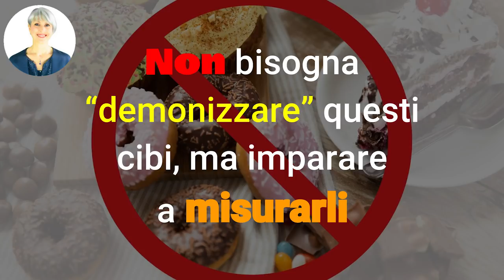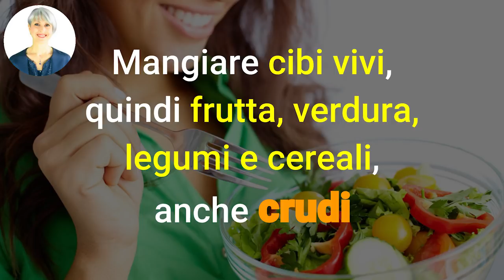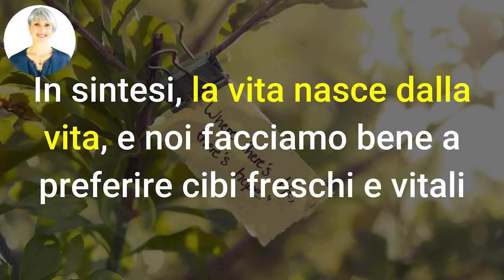lo DICE la SCIENZA: QUESTI CIBI CAUSANO il CANCRO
Ciao amici! Ci sono diversi studi recenti che spiegano quali cibi causano il cancro, e anche perché. In questo video ho voluto raccontarvi cosa ho letto, e cosa fare...

Nota bene

Simona Vignali